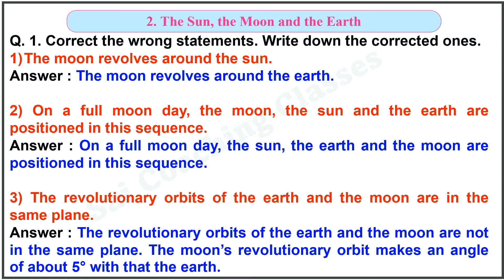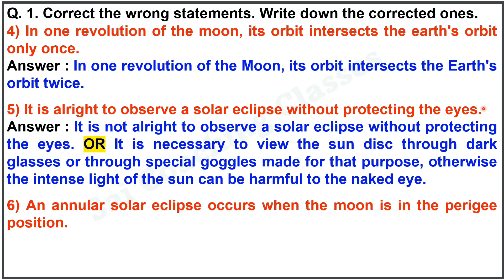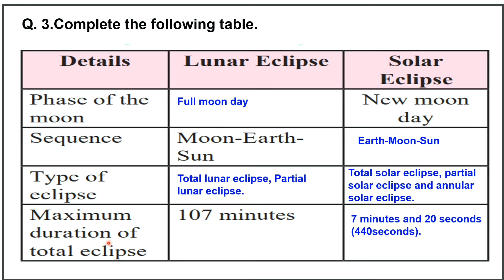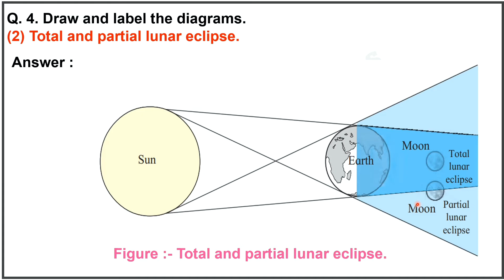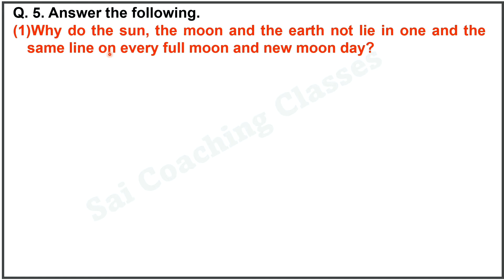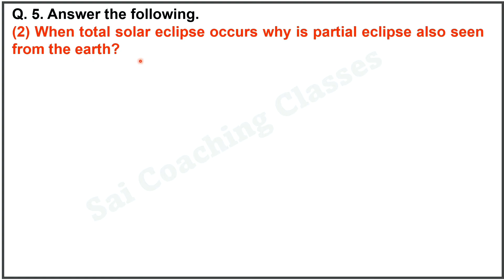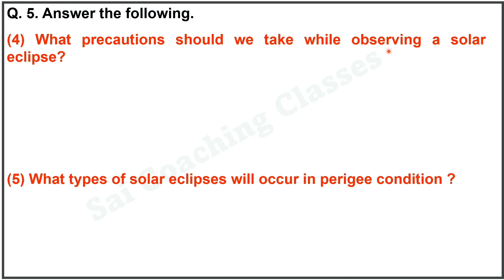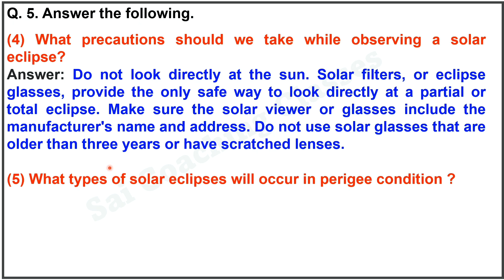The Sun, The Moon and The Earth Exercise class 7 Geography Question Answer | Maharashtra state Board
The sun the moon and the earth std 7 question answer geography exercise Maharashtra state Board,
2.The Sun, The Moon and The Earth question and answers 7th Class Geography